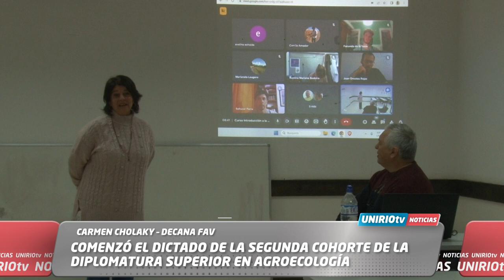COMENZÓ EL DICTADO DE LA SEGUNDA COHORTE DE LA DIPLOMATURA SUPERIOR EN AGROECOLOGÍA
CARMEN CHOLAKY – DECANA FAV
UniRio TV
Universidad Nacional de Río Cuarto
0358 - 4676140